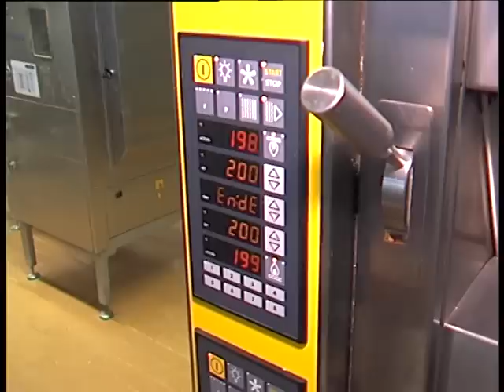RTF.1 Weihnachtsbackstube: Vanillekipferl Bäckerei Padeffke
RTF.1 Weihnachtsbackstube:
Bäckerei Padeffke backt Vanillekipferl Plätzchen